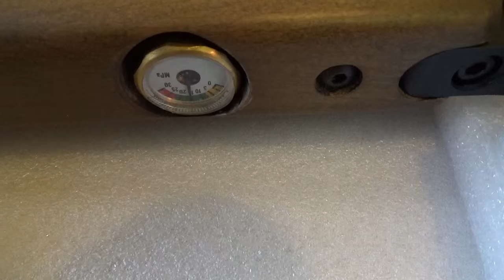SPA PR900W PCP AIR RIFLE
SPA PR900W 4,5mm HPA rifle
Both single shot and rotating magazine fed multi shot
Also manufactured in 5,5mm / .22 cal by SPA Shaoxing Snow Peak Air Gun Factory from Zhejiang, China
You need a pump or tank to fill this, I got the benjamin pump, also made in China
aka
SMK Victory PR900W PCP rifle